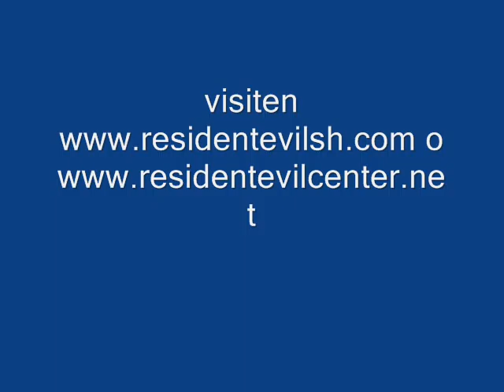Resident Evil 4 Knife Fight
e aki la escena de leon vs krauser
agradesco a por el video por favor visiten Resident Evil Survival Horror o